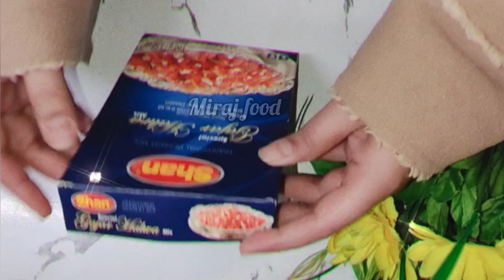Shan carrot pudding live recipe | Review | Gajar ka halwa recipe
gajar ka halwa banane ki tarkeeb